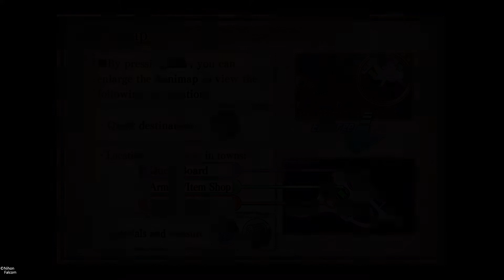Beast Plains | Ys: Memories of Celceta | Part 4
We finish off our final preparation before heading out of the city to begin our adventure! Well for Adol to begin it again atleast...